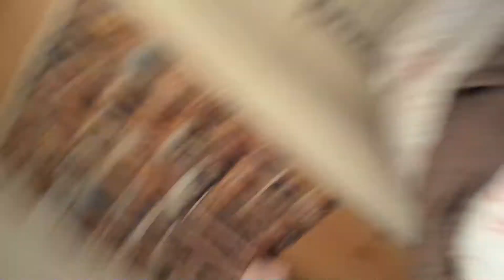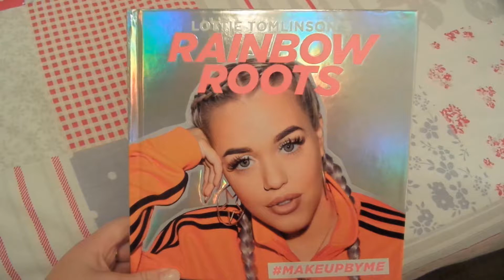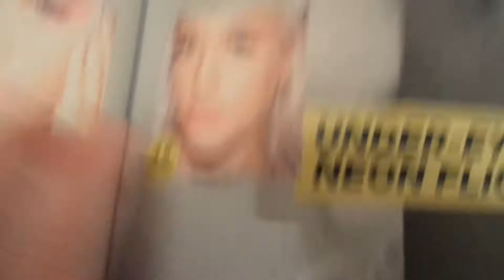DOMESTIC, CUTE KIDS AND RAINBOW ROOTS!